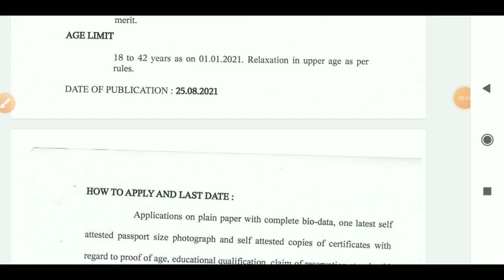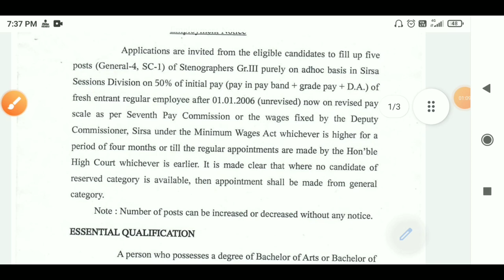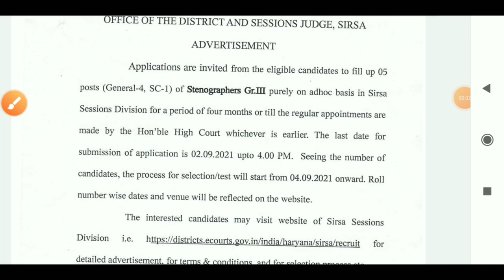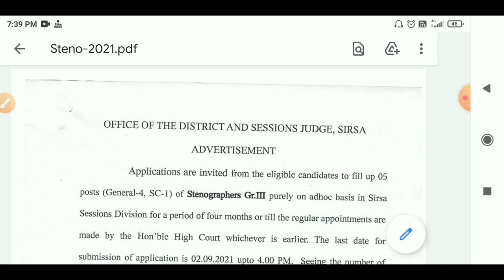Haryana New Vacancy 2021| Haryana Exam Date 2021|हरियाणा में आई नयी DC Rate भर्ती, जल्दी देखो